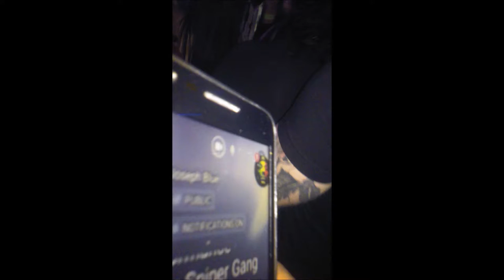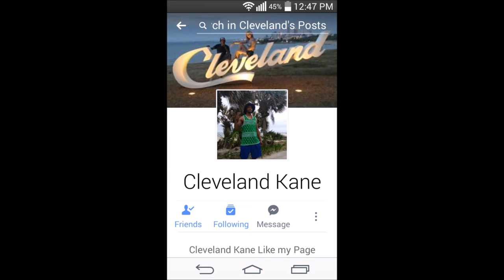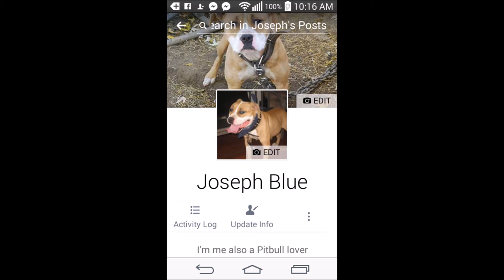Sniper Gang Music aka S.G.M Open 4 K Camp now Chilling 5 -7 -17 Agora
Sniper Gang Music aka S. G .M Opening for K Camp now Chilling 5 -7 -17 Agora Kcamp Agora cleveland Cleveland Kane ft. Blu Rey live live Sniper Gang Music Aka S.G.M ft. K Camp live Cleveland Agora 5-7-17 . Rock star crazy tour 2017 Kcamp Snipergangmusic Rockstarcrazytour Agora Cleveland Clevelandkane blurey Listen to SO ALIVE - Blu Rey Ft. Cleveland Kane by Joseph blue np on SoundCloud
Listen to MAd Dog CLeveLAnD [All Me mix] by iam BLu Rey np on SoundCloud